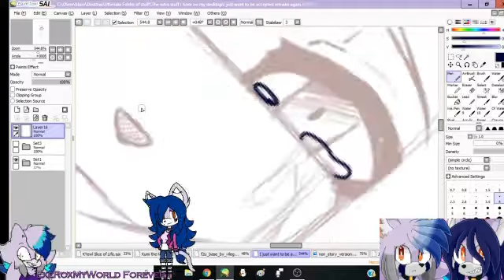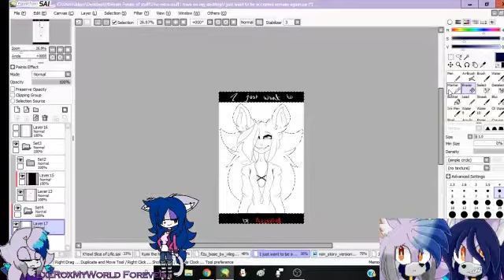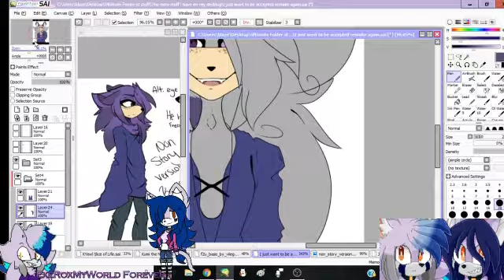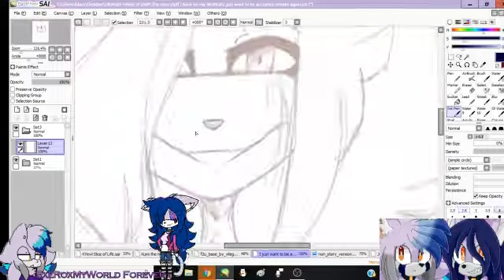I Just Want To Be Accepted Remake Speedpaint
READ ME! I SAY STUFF!

So I made this as a remake of a remake, sort of like the Sally.exe speedpaints and drawing for her I do (which I will be making another remake drawing for her very soon!).

I honestly felt like I improved enough to be able to remake this drawing again, but who knows... I might remake this again in the future x'DD

if anyone is curious as to who this character is, this is Kyle. He is german and speaks it fluently, however, he does speak english!

This version of him is the non story version (or main world version which is the truest version of him) and is 21 yearsQwQ

He also has freckles. I love guys with freckles QwQ
His true self now will forever have frecklesQwQ

Dear Agony - Nightcore

~Original Art Work~

N/A

~My DA~

~My Art Status~

Commissions- CLOSED
Requests- CLOSED (I only accept suggestion for the next video, no oc requests!)